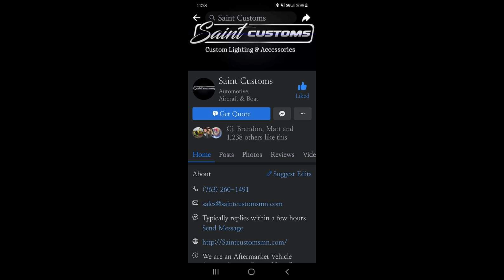MN car show hosted by SAINT CUSTOMS"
WHAT A GREAT TIME I GOT THE OPPORTUNITY TO SEE VEHICLES I NEVER THOUGHT ILL SEE, THANKS TO SAINT CUSTOM" AND I WOULD LIKE TO GIVE A SHOUT OUT TO NORDIC AUDIO" FOR SHOWING UP AS WELL.
THANKS FOR THE SHOW TEAM.